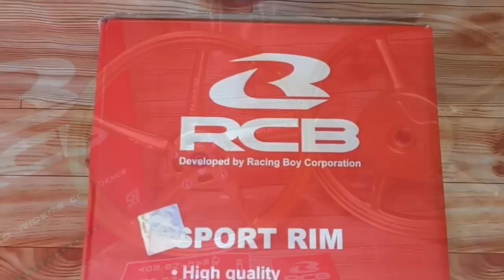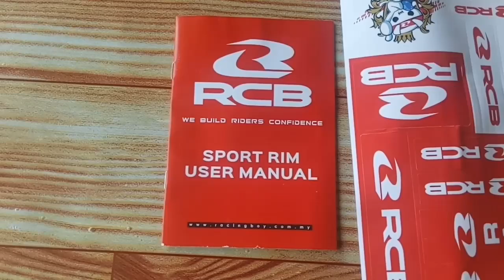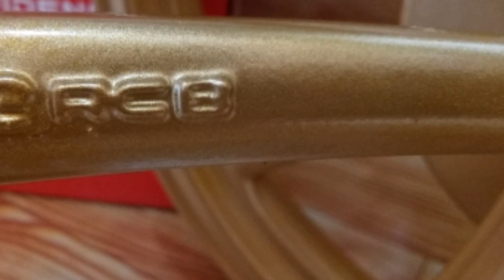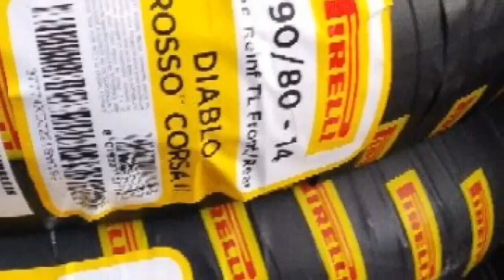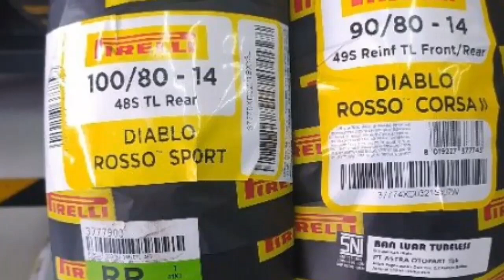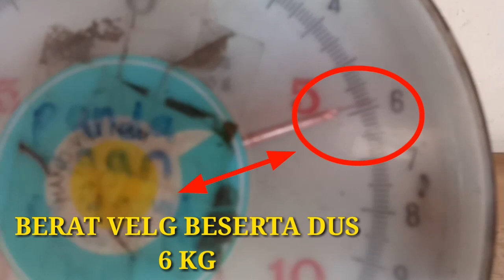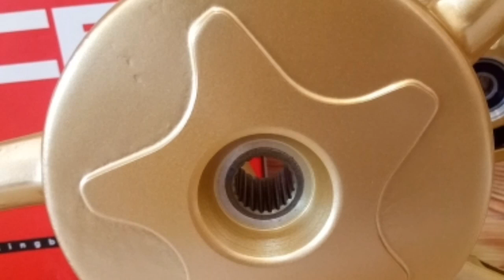Review Velg RCB SP522 scoopy beat vario 150/125 mio fino Plus ban firelli diablo rosso corsa ring 14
Velg RCB series SP522 sering juga di sebut velg RCB palang 5 yang kini sedang buming di dunia modifikasi harian,kontes,maupun di dunia balap.
Spek velg ini superrr gila banget dari mulai detaling,kualitas,dan finising superrr rapih banget.
Cekidot ajah la ya simak videonya temen-temen.
Pengen tau harga termurah cek ajah langsung click link di bawah
*Online shop kasijus*
Terimakasih yang sudah nonton semoga bermanpaat.